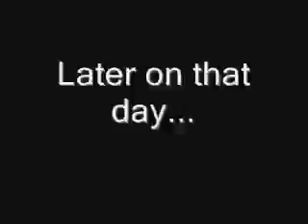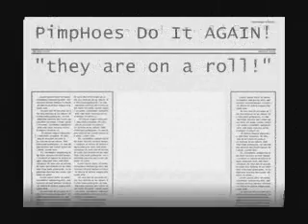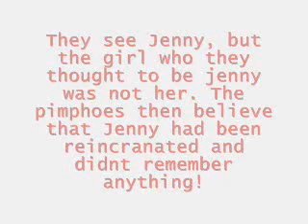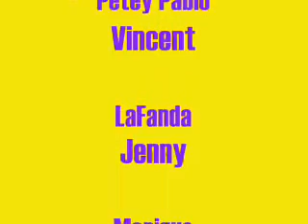PimpHoes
haha project from uni :)